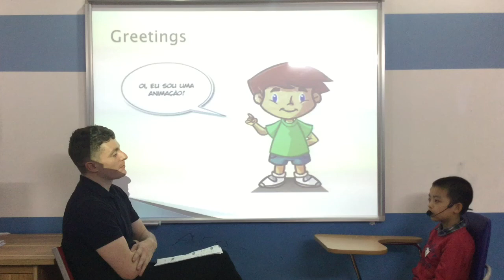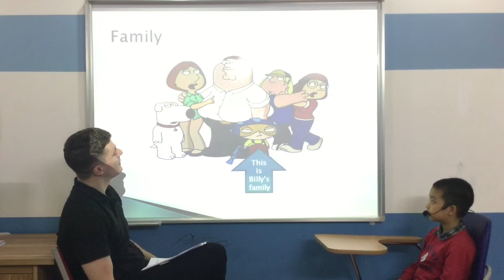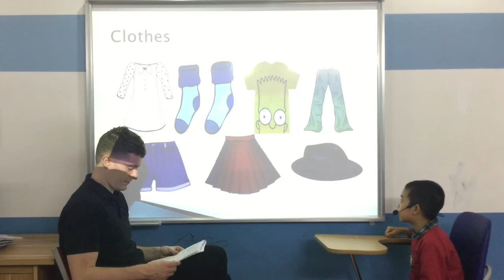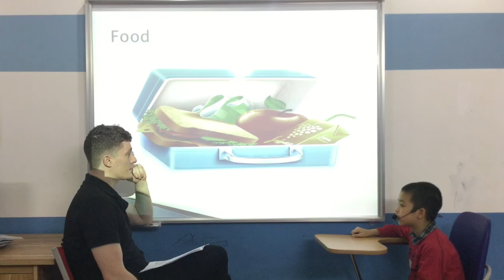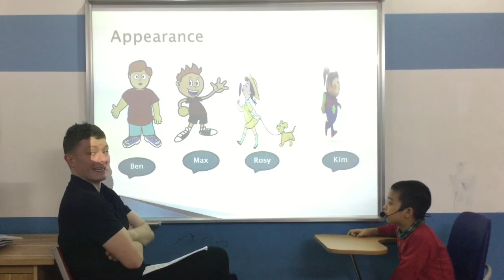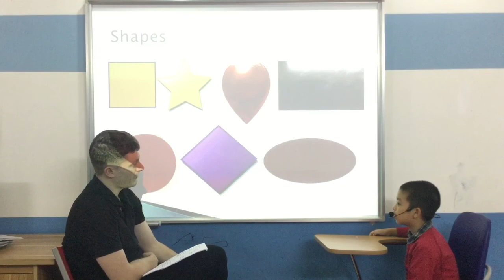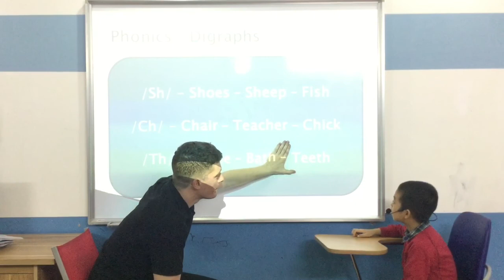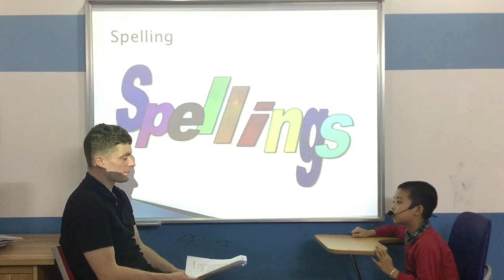English Smart 1 - ES1P - Video test 2 - January, 2018 - Gia Bao - January, 2018